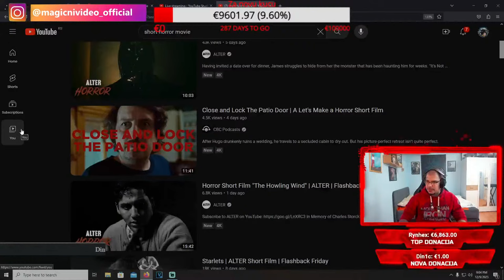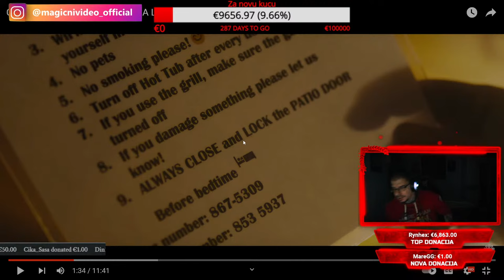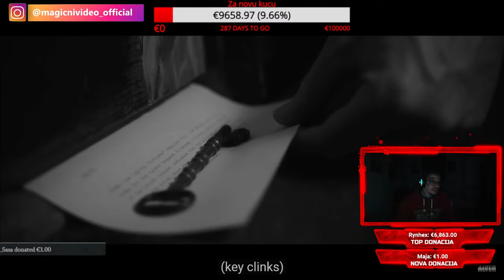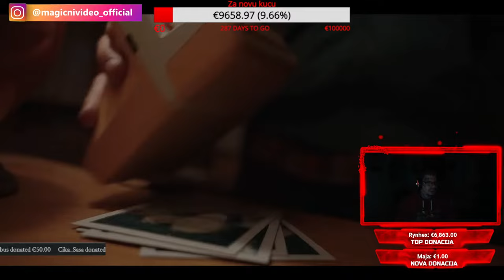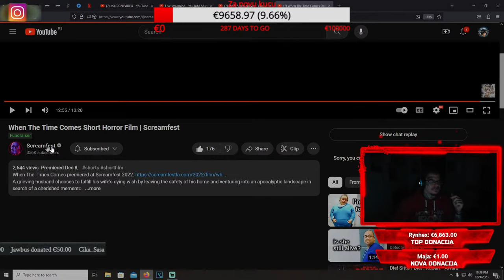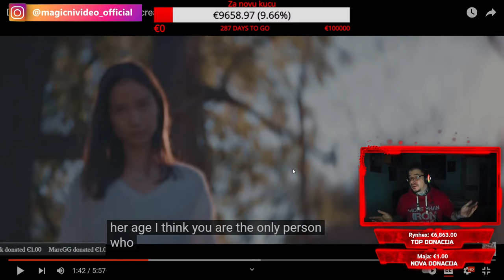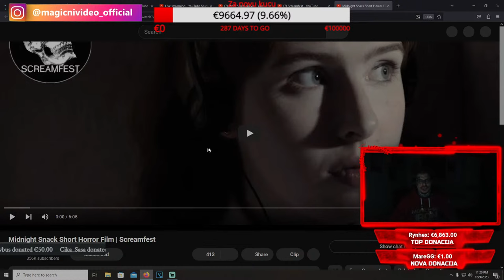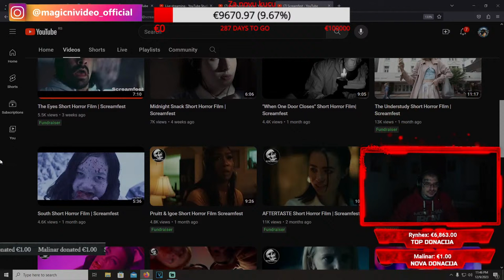HOROR VECE ZA MLADOLIKE I STAROLIKE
Muziku mozete u lajvu naruciti za: 5, 10, 20, 30, 40, 50, 100, 200, 500, 1000 (dolara ili eura) PREKO PAYPAL linka
1e ili vise: THCF - Panda
5e: MC STOJAN X JANA X DJANI - PEVACICA
10e: THCF X COBY - EKIPA NAJJACA
20: Tozla - Imam vezu za to
30e: RELJA X COBY X STOJA - SAMO JAKO
40e: Coby i Rimski - Odakle sam ja
50e: THCF FEAT. COBY - NIKOM NIJE NOCAS KAO MENI
70e: TOZLA - MONEY MONEY
100e: Cvija - Novcanice
200e: Coby - Moja braca (CELA PESMA)
500e: THCF x Coby - Krvavi Balkan (CELA PESMA)
1.000e: THCF - Crni Sin (NAJSKUPLJA)

Top 5 Donatori meseca
Rynhex €1,000.00
2
Jasmin
€79.00
3
Jawbus
€69.00
4
millos666
€15.00
5
Pavle
€12.78

🔥 1k+ klub druzine donatora 🔥:
1
Mihajlo
2
MarkoB
3
BakaPrase

Powered by: FusionTeam
Fusion Team instagram:

Svako reklamiranje u chatu je ZABRANJENO i rezultirace BANOM!

Svoj kanal, instagram, sajt ili brend mozete reklamirati preko donacija (Paypal, SmS) a vi odlucujete koliko cete donirati!

Donacije NE MOGU da se refundiraju! Ukoliko neko donira, on se reklamirao na lajvu sa donacijom i samim tim je dobio ono sto je platio!

Svaka vrsta donacije je dobro dosla kao podrska u daljem radu!

Any kind of donation is welcome as a support in the future!

Obavezno lajkujte lajv strim ako ste deo MAGICNE DRUZINE!
✔️ KLIKNI NA ZVONCE 🔔

NAPOMENA: Ko ne zna kako da posalje SMS donaciju, evo uputstva:
Kada udjete na link odaberete ime koje zelite, ukucate poruku i odaberete na koji nacin zelite da platite (Paymentwall je za kreditne kartice, bankovne racune, sms i jos razne nacine isplate. Onebip za telefon, kao i Mobile isplata.) Odabetete npr Mobile, zatim odaberete koliko zelite da uplatite, a onda odaberete svog operatera i ukucate Vas broj telefona: kucate bez pozivnog broja i nule, a ukoliko Vam je broj iz inostranstva, verovatno isto vazi samo nije nula. Uglavnom polje bude plavo ako ste ukucali pravilno broj. Onda Vas prebaci na stranicu gde Vam pise na koji broj da posaljete odredjeni kod i to je sve.

Pridruzite se MAGICNA DRUZINA discord serveru! Osobe koje doniraju 50 evra/dolara ili vise, na discordu dobijaju titulu DONATOR i moze uci u VIP DONATOR CHILL sobu gde cu vecinu vremena provoditi sa njima, moci ce da budu sa mnom u lajvu, da igraju coop igre sa mnom uzivo i da dobiju link klipa ako nekad izadje dan ranije, i da pogleda pre svih. Takodje, ukoliko se pokaze, moze dobiti moderatora na Youtube kanalu.
DISCORD SERVER

Raspored strimova: (Tokom skolske sezone) Petak/Subota

Van skolske sezone - Sreda/Subota/Petak/Subota

(Stream nekad moze biti i drugim danima)

Periferije:
Web camera: Logitech BRIO 4K
Tastatura Rog Strix Scope
Mis: Rog
Podloga: Rog Scabbard II
Gaming stolica: Custom FusionTeam

Custom RGB gejmersku stolicu sa vasim logom mozete naruciti na:
Specifikacije kompa:
-i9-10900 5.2Ghz 10/20 cores 10gen
-ASRock Z490 Extreme 4 ARGB
-MSI Core Liquid 360R ARGB
-32GB DDR4 3466Mhz (4x8GB) Kingston HyperX Fury RGB
-2TB (2x1TB) Kingston M2 A2000 SSD
-Asus RTX 3060 12GB GDDR6 STRIX
-Thermaltake S300 TG + Thermaltake vertical PCI-E extender + 4x 140mm Cooler Master ARGB Sickleflow
-Seasonic Core GM 650W TUF
Video o setup-u i racunaru: